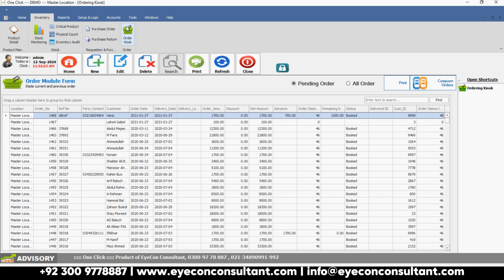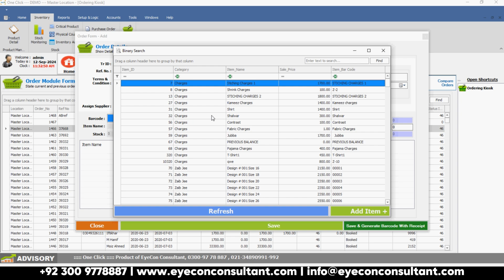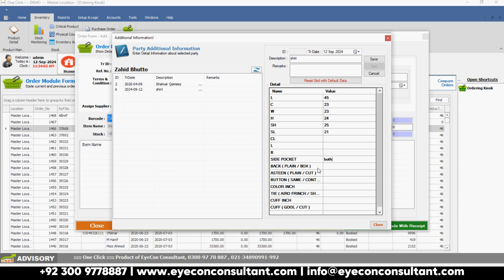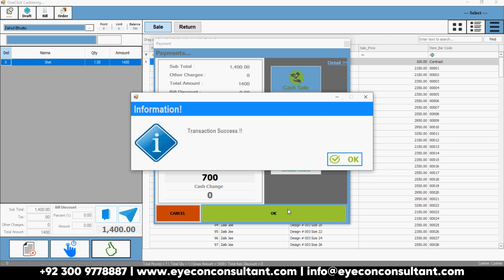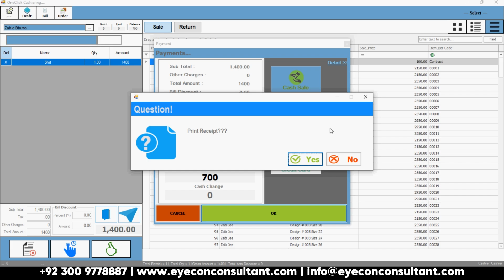Manage Fashion Business, Billing Software for Tailors & Boutiques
Looking for an all-in-one solution to streamline your tailor shop or boutique store? Our Tailor Shop POS Software is the ultimate tool for easily managing fashion design studios, tailoring services, and boutique operations.

With this system, you can handle customer orders, inventory management, billing, and even customized fittings without hassle. Whether you're managing a small tailoring business or a large fashion studio, our software is designed to help you save time and stay organized. From seamless invoicing to order tracking, this system is perfect for fashion designers, tailors, and boutique owners.

Key Features:

Order Management
Billing & Invoicing
Inventory Control
Customer Management
Appointment Scheduling
Customized Design Options
Reporting

Start with our OneClick POS system today and take your fashion business to the next level! 💻✂️👗

Tailor shop POS software, boutique store management system, fashion design studio software, billing system for tailors, inventory management for boutique, fashion studio POS, order management for tailors, tailor invoicing software, boutique billing solution, and customer management for fashion designers.